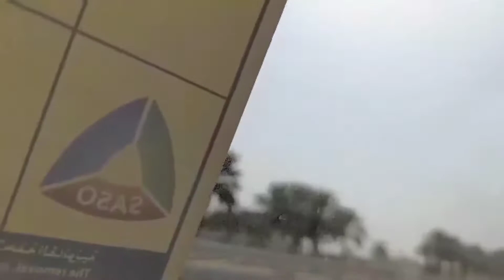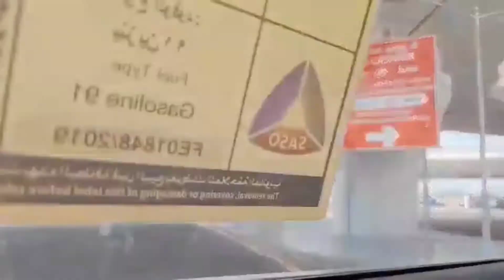Travel Part 2